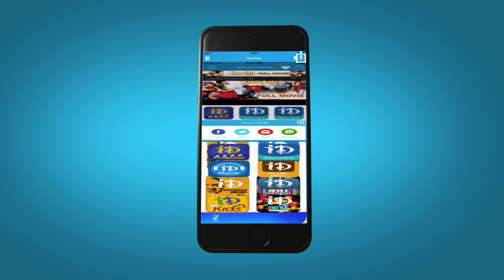Lakshyam Video Songs - Gullo Devudu || Gopichand, Jagapati Babu || Madhu Balakrishnan || Mani Sharma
Watch Gullo Devudu Video Song from the movie Lakshyam, starring Gopichand, Jagapathi Babu, Anushka, Kalyani, Ashish Vidyarthi, Kota Srinivasa Rao. The movie was directed by Srivass and produced by Nallamalupu Srinivas on Sri Lakshmi Narasimha Productions Banner. Music was composed by Mani Sharma.

Gopichand - Jil, Loukyam, Sahasam, Shouryam, Shankam, Varsham

Anushka - Rudramadevi, Baahubali, Arundhati, Mirchi

Mani Sharma - Doosukeltha, Krishnam Vande Jagadgurum, Cameraman Gangatho Rambabu, Rachcha, Athadu, Teen Maar